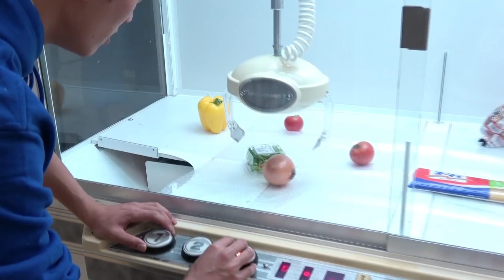【UFOキャッチャー】取れた食材だけで料理作ってみた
総額10万円クリスマスプレゼント企画(12月24日まで)

世の中の主婦がこのシステムを採用してたら買い物も楽しくできて幸せだなと思いました。